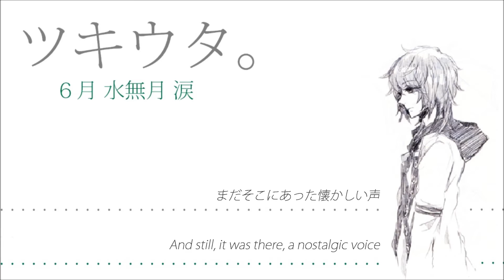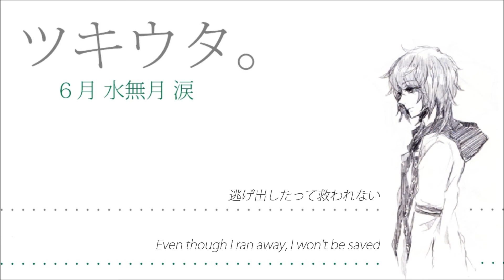Tsukiuta. * Rainy moment -ballad ver.- * arrange * 歌ってみた cover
ツキウタ。の水無月涙のお誕生日に、「Rainy moment」をピアノアレンジで歌ってみた！

涙！ お誕生日おめでとうございます！

Happy Birthday, Rui!  # 水無月涙生誕祭２０１６

|| Credits ||
Series: Tsukiuta. [Tsukino Productions]
Original Vocals: Aoi Shouta
Composer: Yuyoyuppe

Piano Arrangement: Mei花 & Chloe (intro)
Piano Instrumental: Mei花  @shigatsushowers